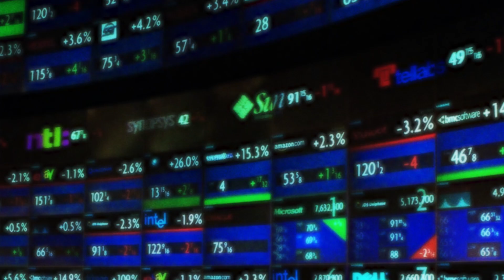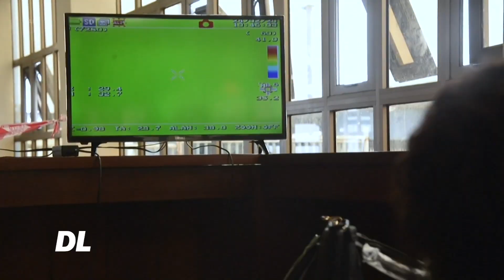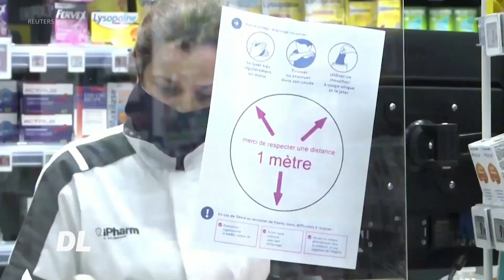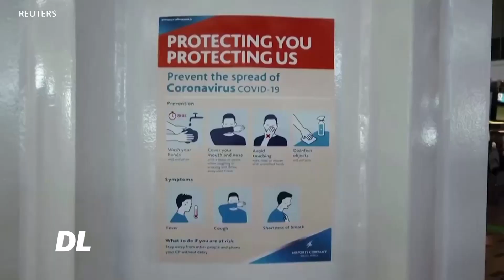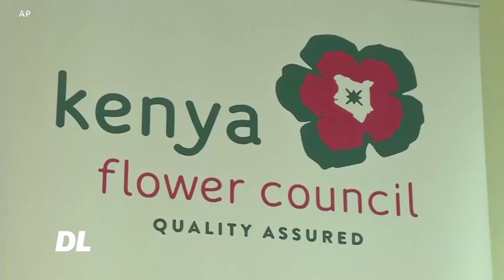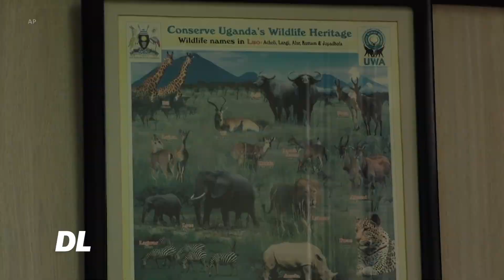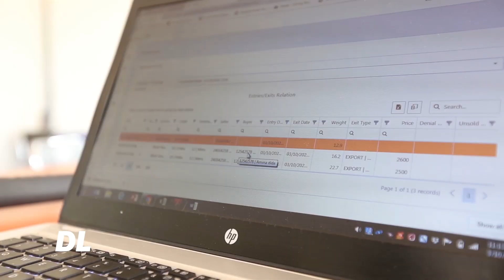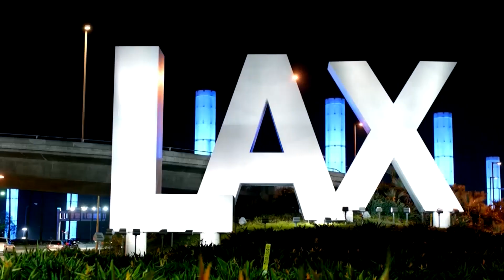Duniani Leo Machi 25, 2020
Karibu katika matangazo ya Duniani Leo kutoka Idhaa ya Kiswahili ya Sauti ya Amerika Washington.D.C DunianiLeo VOA VOASwahili Corona Covod-19